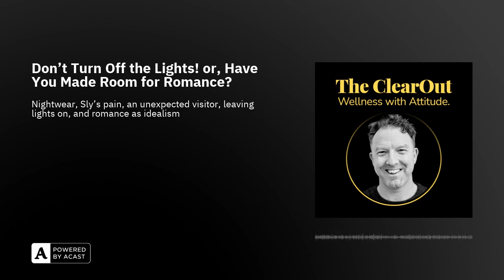Don't Turn Off the Lights! or, Have You Made Room for Romance?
In this episode Dara reveals that he is unaccustomed to the comfort of pajamas. This fact is relevant to a very recent late-night incident that he shares. That same incident concluded with an inherent contradiction relating to the presence of both love and rejection.

In acknowledging that tension, Dara begins to talk about romance as a form of idealism. He argues that the conscious demonstration of love, regardless of the recipient, is an act of romance that is tethered to an idealised concept of love.

Romance has arguably fallen out of fashion at the movies, but Dara just watched two very accomplished romantic films and found himself moved in very different ways by each. The Tom Cruise vehicle Jerry Maguire (1996) and Celine Song's exquisite Past Lives (2023) may not seem to have much in common, but they are hugely successful love stories on their own terms.

And what happens when love is not part of one's foundational experience? Ask Sylvester Stallone, who leaves no doubt as to where his deepest wound originated.